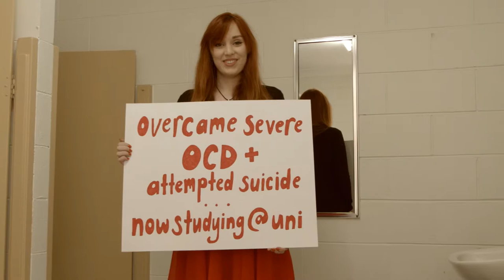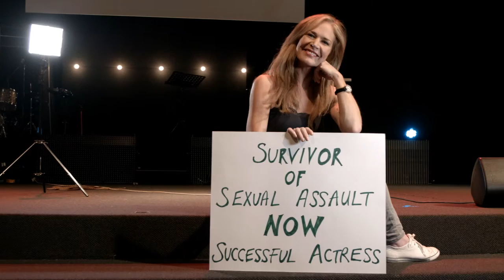Jimmy Cupples Sunset Hills OFFICIAL MUSIC VIDEO by Vision Pictures Australia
Rise movie features Sunset Hills by Robert John Sedky & John G sung by Jimmy Cupples